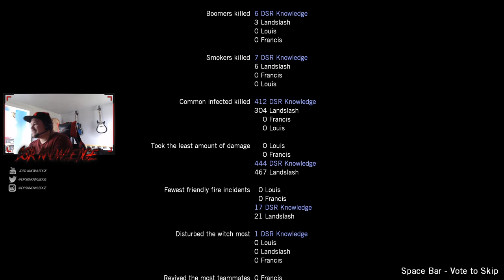Sh*t Gets REAL! Left 4 Dead No Mercy Ep 4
Follow my stream and other handles to take help support me and my community!